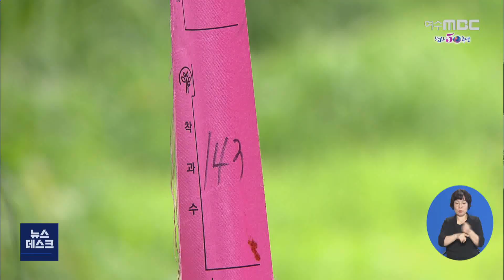"재해보험 무용지물".. 농민들 분통 - R (200728화/뉴스데스크)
◀ＡＮＣ▶
어제(26) 복숭아 농가들이 이상기온 피해로 어려움을 겪고 있다고 전해드렸습니다. 그런데 이런 상황을 대비해 가입한 농작물 재해 보험마져 제 역할을 못하고 있습니다. 농민들이 분통을 터트리고 있습니다.

           ◀ＶＣＲ▶
올해 냉해와 호우 피해를 본 한 복숭아 농가.

상품이 될 만한 과실이 없다시피 할 정도로
피해가 막심하지만, 재해보험으로
보상받을 수 있는 돈은 농약값 정도입니다.

보상 금액이 적은 건
농작물 재해보험의 손해 산정 기준 때문.

낙과 개수를 중심으로 피해를 산정하기 때문에
착과는 흠집이 나 상품성이 없다고 해도
보상 대상이 아닌 경우가 많습니다.

           ◀ＩＮＴ▶ 배정식
"보험 안 준다고 그래요. 농민들은 억울하죠. 하나라도 좀, 보험을 넣었으니까 혜택을 좀 봐야지."

이에 따라 농민들 사이에서는
평가 기준을 손봐야 한다는 목소리가
갈수록 높아지고 있습니다.

           ◀ＩＮＴ▶ 장영문
"농업인들이 생각하는 것과 도시에서 교육만 받고 하는 분들과의 차이점. 전문적으로 재배를 하면서 어느 정도 기술 축적이 되어 있는 분들이 평가를 해서, 제대로 된 평가를 해야 하지 않나.."

그러나 재해보험을 바라보는
농민들과 정부의 시각차는
갈수록 벌어지고 있습니다.

정부는 보상률을 높이면
농가들의 허위 신고가 많아진다는 이유로,
올해부터는 냉해 보상률마저
80에서 50%로 줄였습니다.

일방적으로 약관을 변경한 데다,
농민을 잠재적 범죄자로 보는 시각이 담긴 탓에
불합리한 개정이라는 불만이
터져 나오고 있습니다.

           ◀ＩＮＴ▶ 장봉식
"50% 잡으면 거기서 (자부담으로) 20% 깎으니까 농가는 30% 밖에 못 받아요. 그러니까 농가들이 화가 나는 거죠. 보험 약관이 농가를 위한 약관은 없어요. 보험 갑질로 봐야죠. 갑질로."

최근 국회에서는 재해보험 약관을 변경할 경우
농어업인의 의견을 의무적으로 수렴하도록 하는
개정안이 발의됐습니다.

하지만 최종 결정은
정부와 보험 관계자로 구성된 심의위가
과반수 의결하게 되어 있어
실효성에 대한 의문은 여전한 상황입니다.

           ◀ＥＮＤ▶